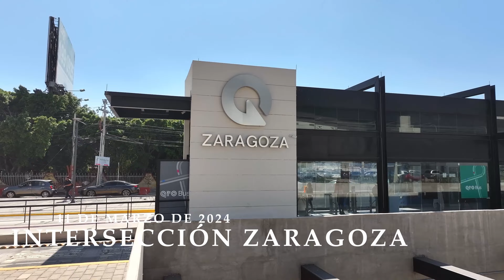PASEO 5 DE FEBRERO | 11 DE MARZO DE 2024